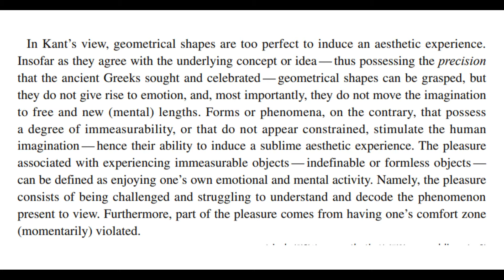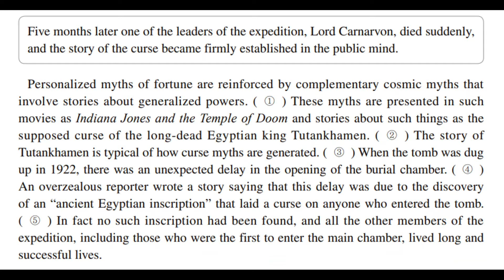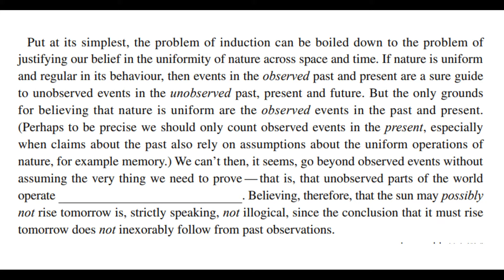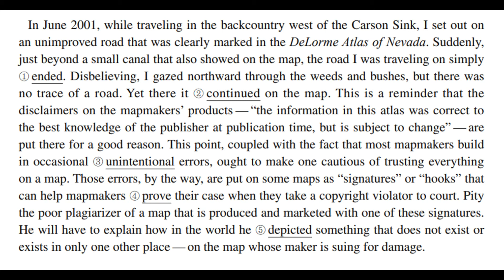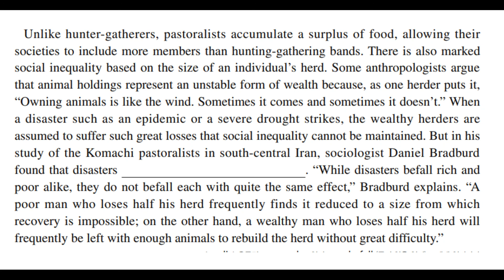🎯2023년도 수능특강 영어 / 19강 / 본문+음원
2022년도 출간된 2023학년 ebs 수능특강 영어영역 영어 19강 내용입니다.
교재와 음원은 ebs 자료를 사용하였습니다.

영어는 반복이 가장 중요합니다.
안하는 것보다 나으니 5등급이하 학생들도 시도해보세요.
반드시 변화가 올것입니다.